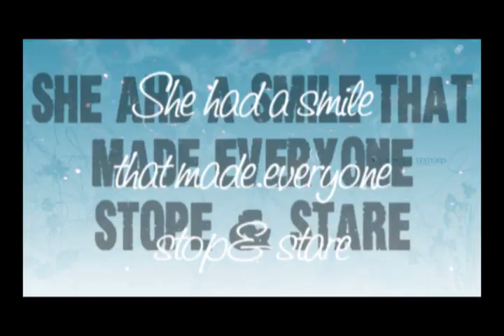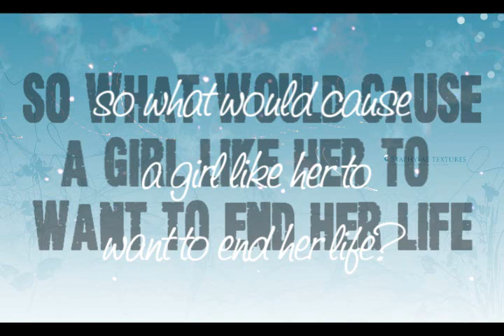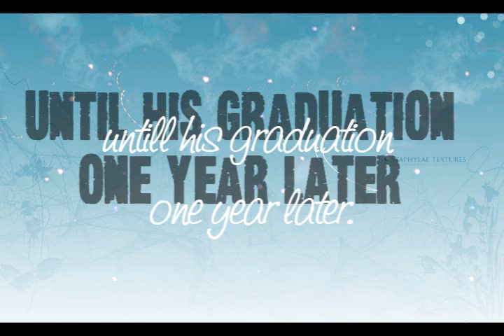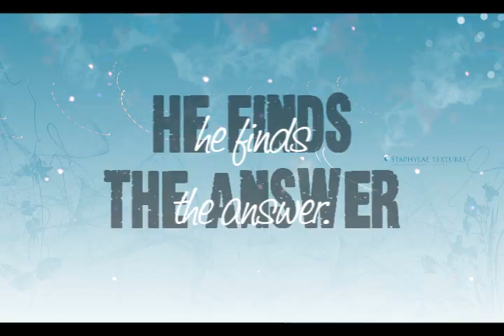"Haley" Trailer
Hey everyone so here is the Haley trailer:) i hope you guys like it:) it's probably gonna be a pic story but if there's an episode that i wanna have out and im really busy i might just do description box:/ so as you may know im not completly happy with how this trailer turned out i like it but there as some things i wish i could fix:I i hope you guys like it anyways:) First part/episode coming May 10th:) oh and btw the chace/miley manip is not mine